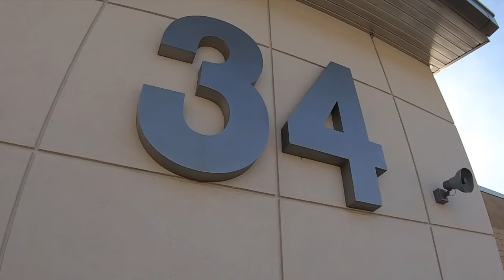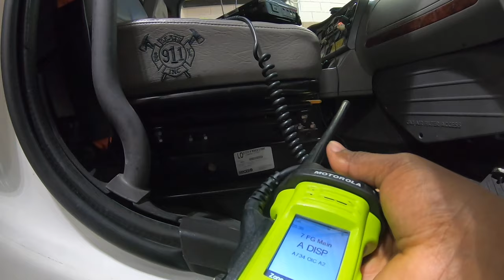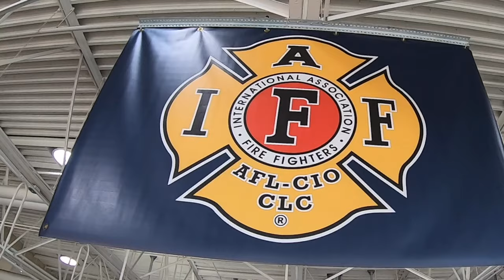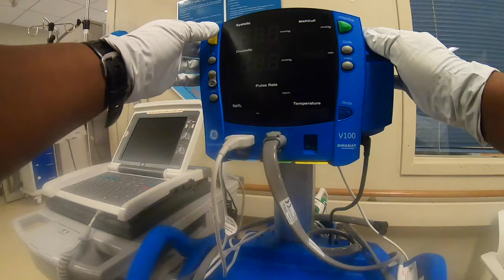Vlog 007 Part I: MCFR Station 34 - Firefighter vlog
Featuring Montgomery County Fire and Rescue Station 34. I'm detailed It's still EMS Appreciation Week. I have a conversation with fellow Firefighter Rob Hilleary about mindset and what it was that drove me to make some drastic changes in my life and why firefighting is the best job in the world.